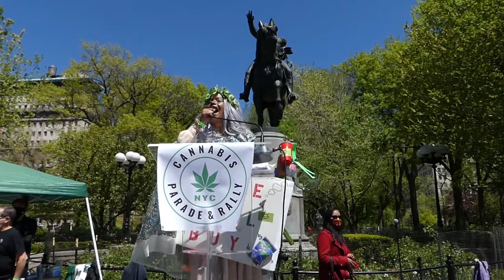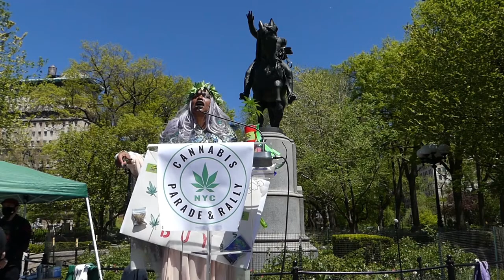Pilar DeJesus: 2021 NYC Cannabis Parade & Rally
Pilar DeJesus from All That Jive NYC and member of Start SMART New York addresses the crowd at the Annual NYC Cannabis Parade and Rally after the historic passage of New Yorks Cannabis Law.